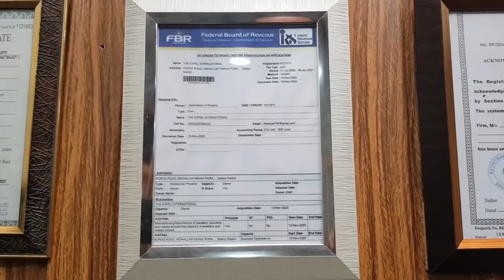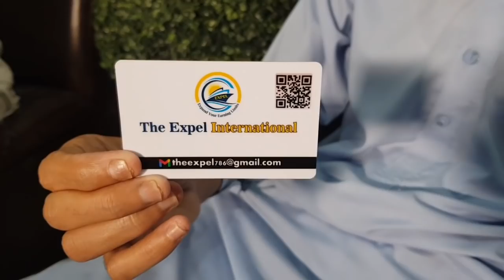3 Business Ideas to Earn Money While You Sleep | Passive Income Ideas | Part Time Business Ideas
5 Business Ideas to Earn Money While You Sleep | Passive Income Ideas | Part Time Business Ideas

 Expel Online Shopping store for Shopping

Shop & earn discount up to 3% and win 125cc bike 70cc bike and smart phones by lucky draw.

DOWNLOAD Expel eShop from play store.

MEMBERSHIP with ONLINE EARNING PLANS without INVESTMENT and WIN bikes & smart phones prizes.

INVESTMENT PLANS for INVESTORS
PROFITABLE and SECURE INVESTMENT PLANS
cheque guarantee,  security agreement and all transactions via bank.

In this Video I Am Going to Tell You That 3 Business Ideas to Earn Money While you Sleeping. We will discuss 3 passive income ideas to make extra money as a part time business ideas in Pakistan. These businesses are best for students and jobholder people.

1- Earn Money  While You Sleep
2- Passive Income Ideas
3-Part time Business Ideas
4- Business Ideas In Pakistan
5- Business Ideas
6- Earn Money At Home
7- Make money from home
8- Side business ideas
9- best business ideas
10- small business ideas